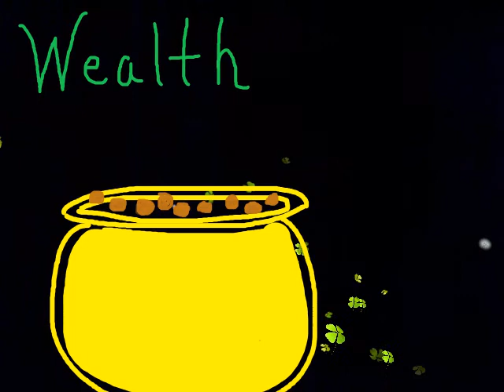YOUR POT OF GOLD HAS ARRIVED! APRIL 9 READING FOR YOU!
Marlenea says, "WEALTH", GOLD, ABUNDANCE!"
And come testify to what has shifted for you!